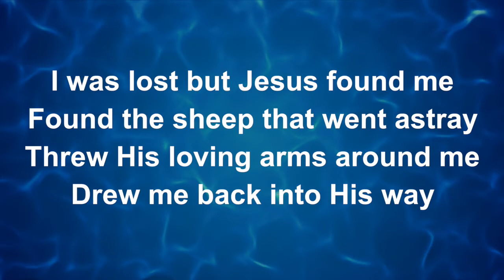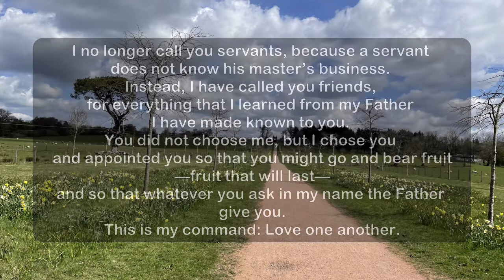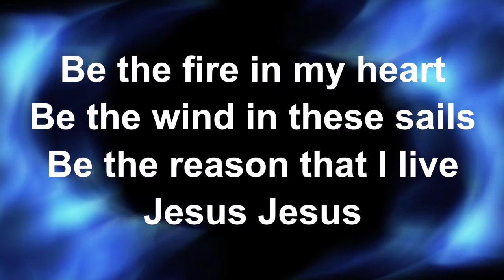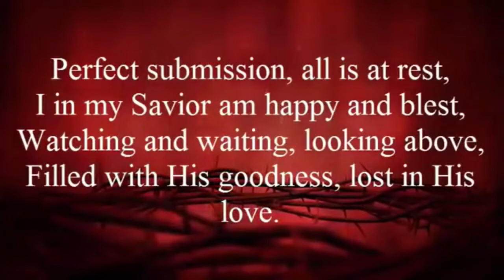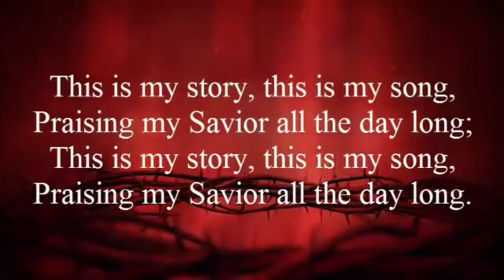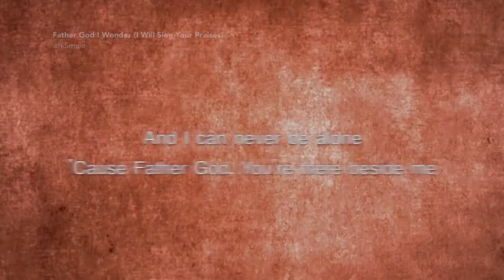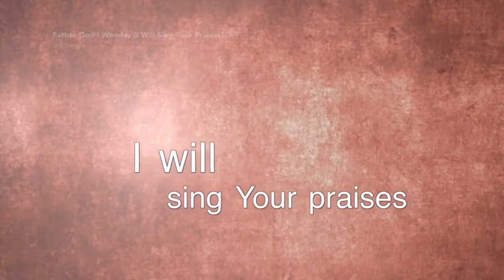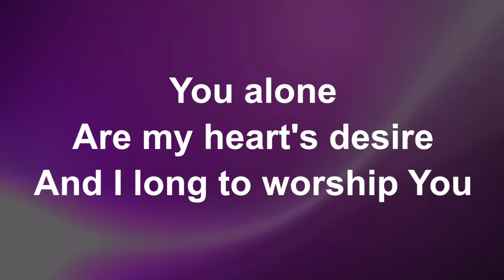Sunday Service May 2nd 2021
Worship from Mauchline and Sorn Churches